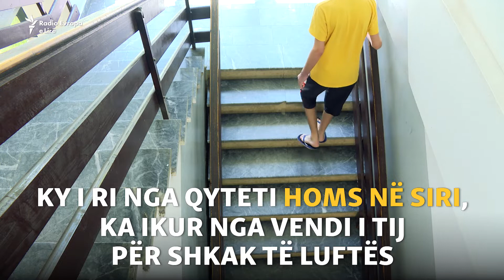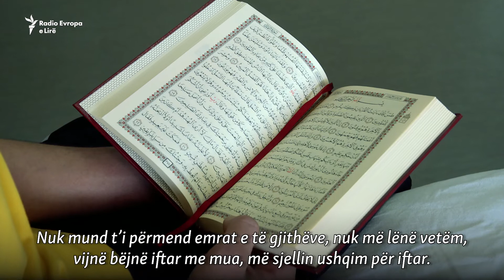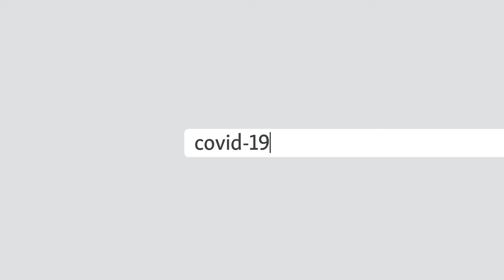Siriani që gjeti ‘belanë’ në Kosovë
Për më shumë se dy muaj, një i ri sirian është duke qëndruar në një spital në Prishtinë. Ai pësoi lëndime në këmbë në momentin kur hyri në Kosovë. Dëshira e tij është të vazhdojë rrugëtimin për në vendet e Evropës Perëndimore.